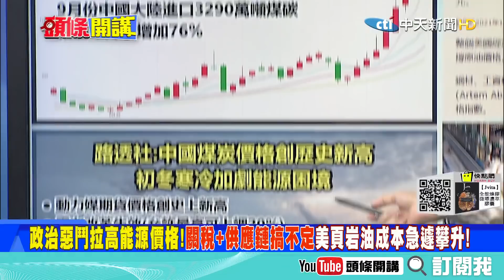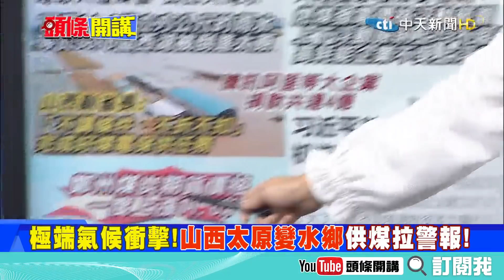【本週熱門精華】什麼都缺的耶誕節?拜登只搞對抗搞不定運輸通膨!拜登終於睡醒了?港口塞!空運費爆漲!供應鏈癱瘓!才去探視港口通路問題?@頭條開講